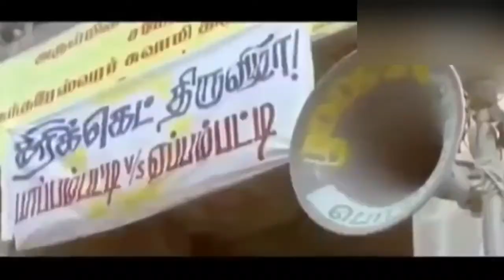IPL CSK VS RCB | 2019 APRIL HIGHLIGHTS | COMEDY VERSION | # Canni Mare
The Kaveri Derby, also called the South Indian Derby or the Namma Derby is a sports rivalry between the cricket teams of Chennai Super Kings and Royal Challengers Bangalore in the Indian Premier League (IPL). The two teams have played each other 23 times, which includes 22 matches in the IPL and 1 match in the CLT20. The teams have played each other in the IPL league stage 18 times, 3 times in the playoffs and once in the final (2011 IPL) (CSK winning). The 2010 CLT20 meeting in Durban was in a semi final of the league, in which CSK found success. Overall, CSK have won 14 times, RCB have won 7 times, with one match leaving no result. Other than being played in Chennai and Bengaluru, this fixture has been played in Port Elizabeth, Durban and Johannesburg when the 2009 IPL was played in South Africa. In India, this fixture has been hosted once in Mumbai and twice in Ranchi